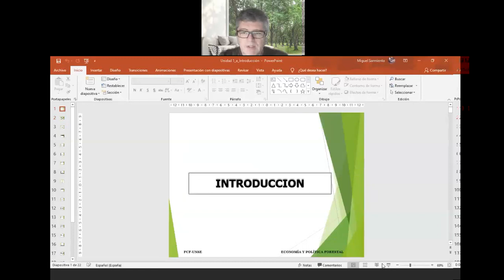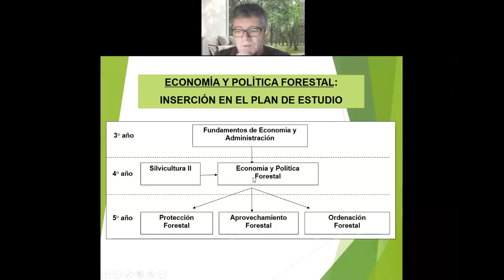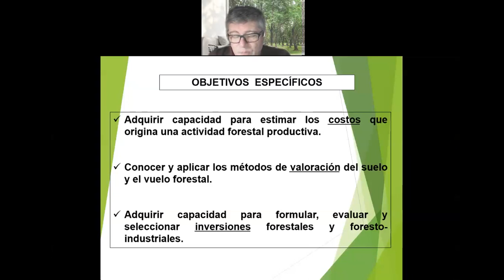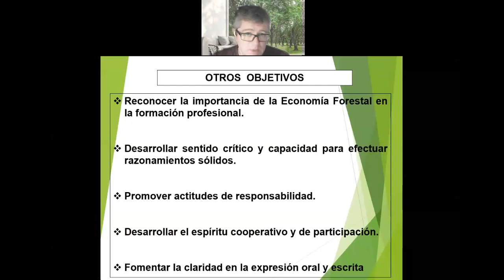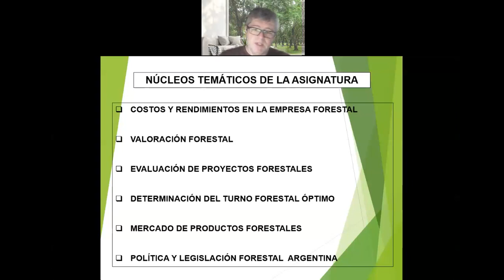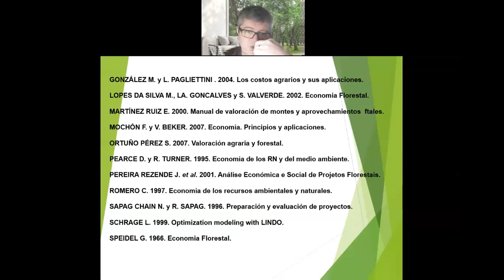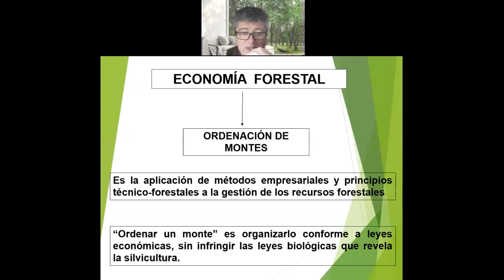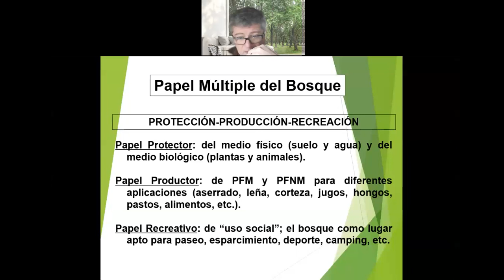Clase 1 Economía Forestal